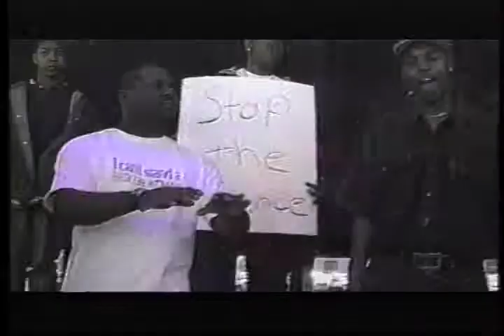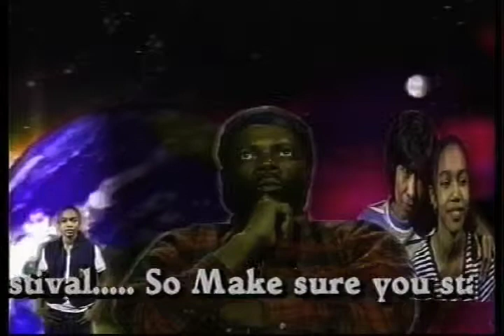Addicted To Game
A montage tribute to all of the ol skool crew of Dayton, Ohio.  utilizing clips from independent films by Gregorio Tucker and original Music by Kinfolkz led by Des Mac.